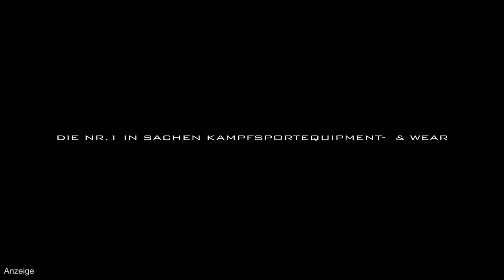Der Combat Club Cologne bricht sein Schweigen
Die beiden Trainer Mike Cüppers und Raphael Wohlgemuth, brechen ihr Schweigen und äußern sich erstmalig zum Thema Jonas Billstein. Im exklusiven Interview mit GnP-TV geben sie den Zuschauer Einblick in die Hintergründe die zum Rauswurf von Billstein aus dem Combat Club Cologne geführt haben.